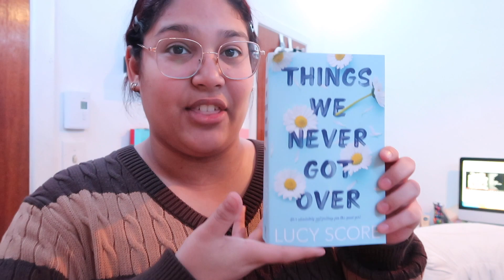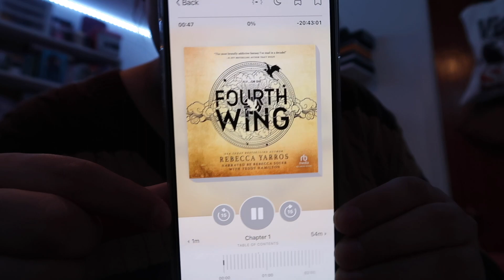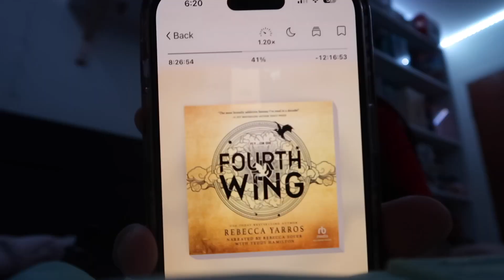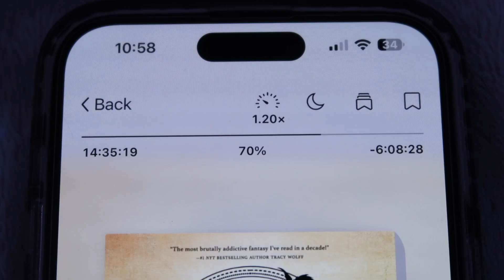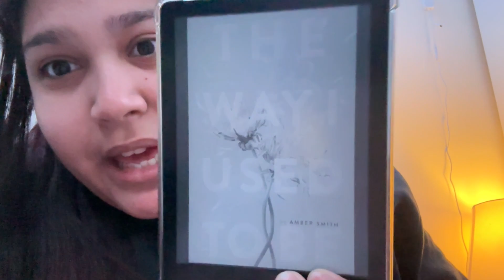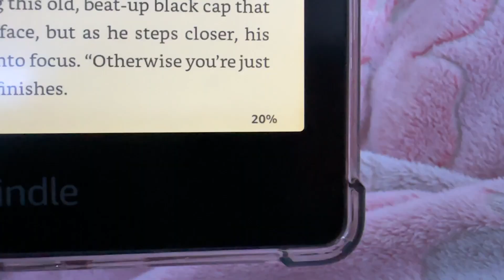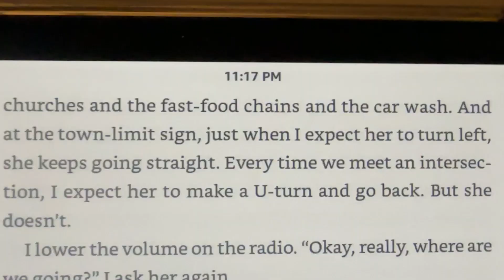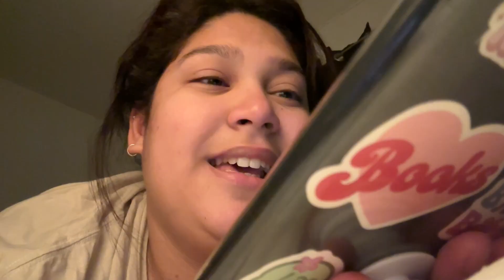reading popular Booktok books vlog 💌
Hello everyone! In this reading vlog I will be reading popular Booktok books. Please enjoy!